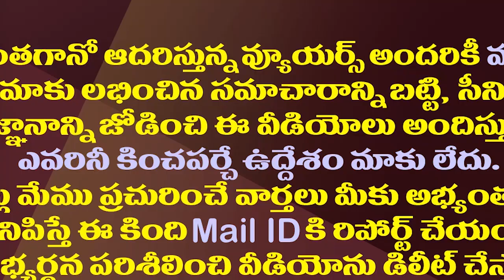పవన్ ను పావుగా వాడుకున్న కన్నాలక్ష్మీనారాయణ.!| Kanna Lakshminarayana Used Pawan Kalyan To Join TDP.!